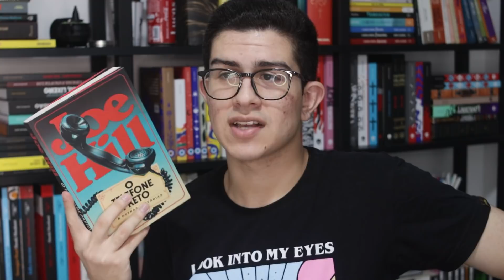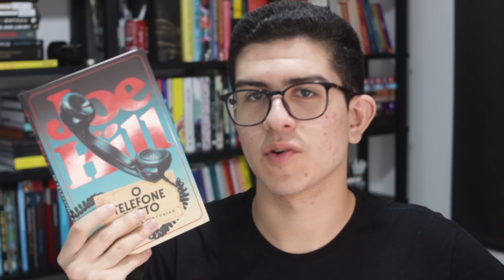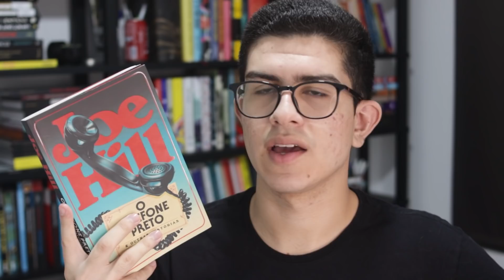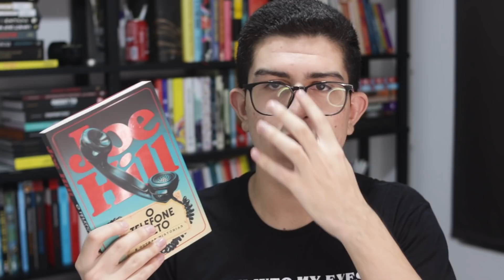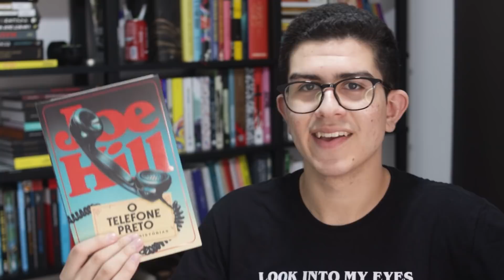eu li 15 histórias em dois dias (e fiquei obcecado) | vlog de leitura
finalmente achei um livro que me fez voltar a AMAR ler !

utilize o cupom "LUCAS20" pra comprar O TELEFONE PRETO, do Joe Hill com desconto

perguntas frequentes:
sou de pernambuco
sim, moro sozinho.

contagem de inscritos:
52.951